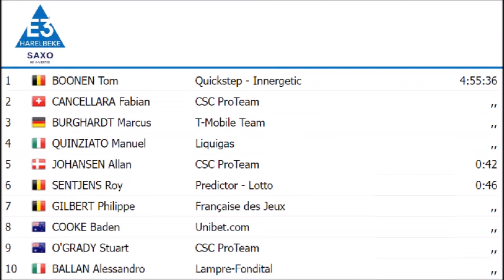Tom Boonen s'adjuge pour la 4e fois de suite sur le GP Harelbeke 2007